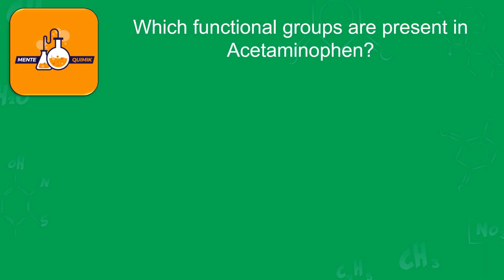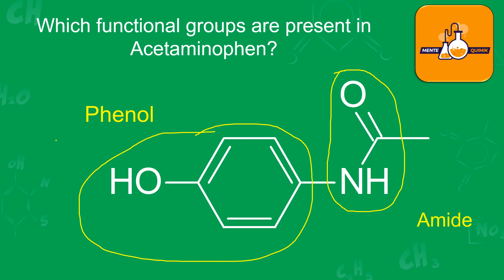Which functional groups are present in Acetaminophen?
Welcome to our MenteQuímik Channel

Continuosling with section “One Molecule”. We bring to you Acetaminophen molecule. The goal to this section is identify functional groups present in different molecules of interest, for example drugs like Ketoprophen.